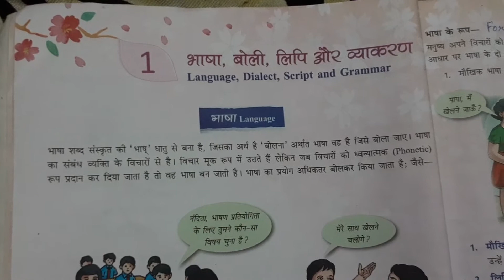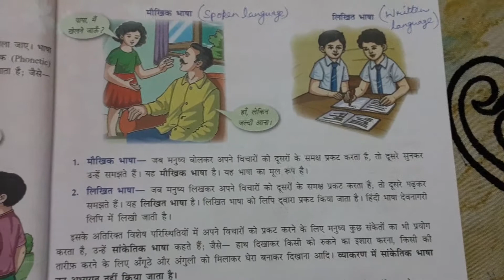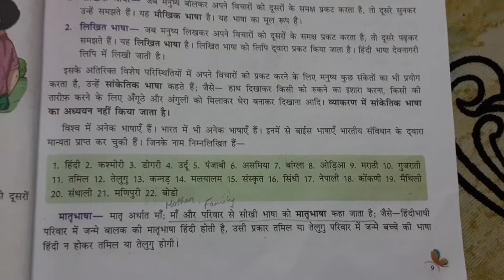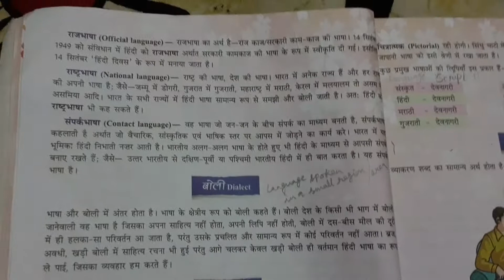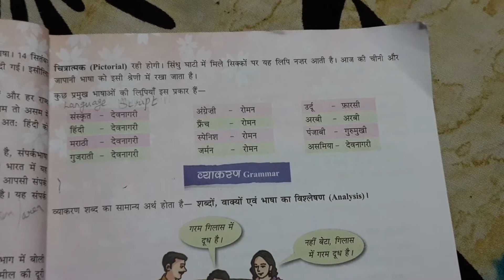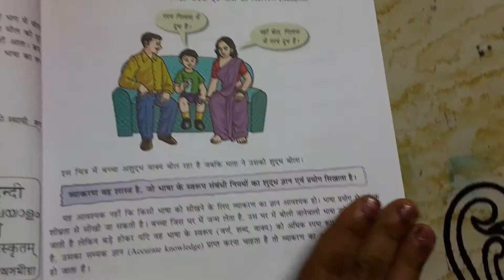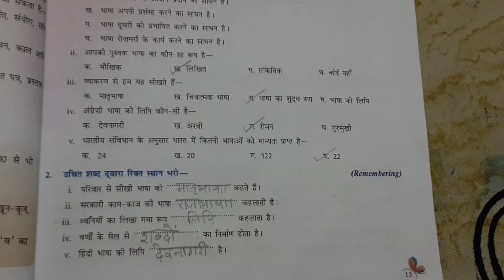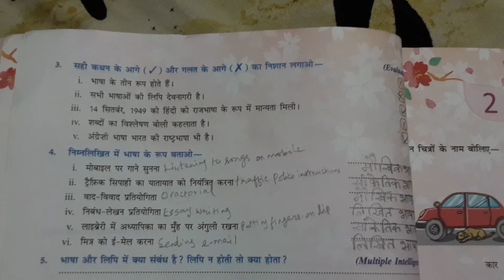Bhasha, Boli, Lipi and Vyakaran (Grammer) / Class 6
Basic Hindi Grammar

Please give your feedback through comments so that the content can be improved.